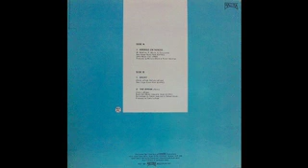Kat Mandu - "Sport"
Hi-NRG 1987